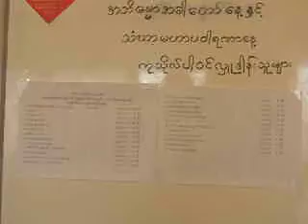Maha Pawarana 2006 - London Myanmar Vihara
The venue of this year Maha Pawarana Ceremony and Abhidhamma Day Celebration in London. Eighteen Myanmar Monks from six monasteries in London and Oxford attended.